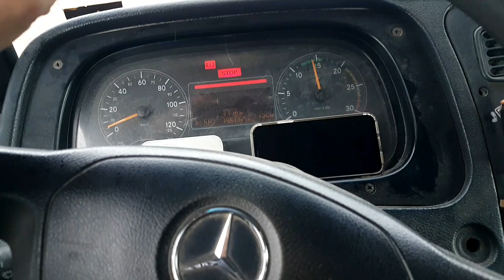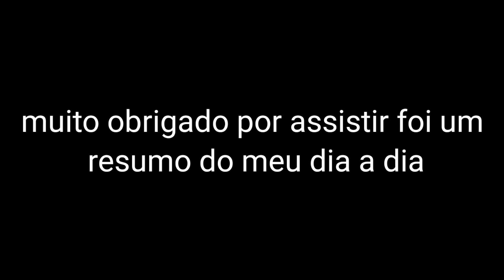caçamba com a catepillar 416e | sonho de todo operador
Caminhão caçamba Mercedes
Caçamba atron 2729
Como vasculhar Caçamba
Retro escavadeira CATEPILLAR
Máquina CATEPILLAR
Sonho de todo Caçambeiro

⚠️ - muito obrigado a todos que assistiram esse vídeo, todos os vídeos são feito com muita vontade e expirado em repaça tudo que aprendi até aqui - ⚠️